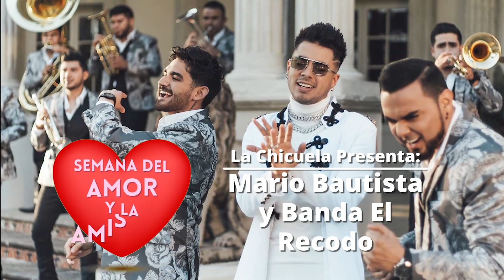¡Tus Ídolos te cuentan sus Historias de Amor!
No te puedes perder las historias de amor de @MarioBautistaOficial, Poncho Lizarraga, Geovanny Mondragón y Ricky Yocupicio de Banda @bandaelrecodooficial.

¡Te van a encantar!